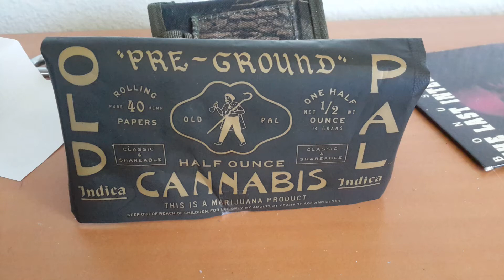16 February 2020